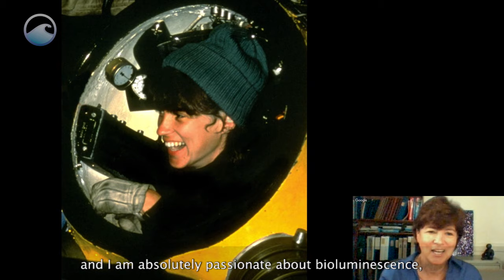What is bioluminescence?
Bioluminescence is a chemical process that allows living things to produce light. On land, fireflies are one of the most visible users of bioluminescence.

In the ocean, bioluminescent creatures can be found from the surface all the way down to the deep sea floor.

And the vast majority of ocean animals, from bacteria to sharks, include some members who make light. Possibly as much as 90% of creatures in the deep ocean produce light.

We don’t know all the uses of bioluminescence, but some animals use it to warn or evade predators … to lure or detect prey ... or to communicate with each other.